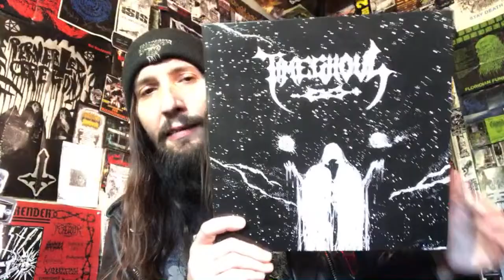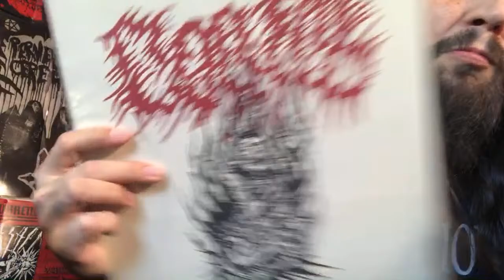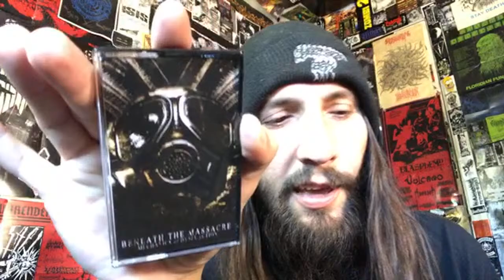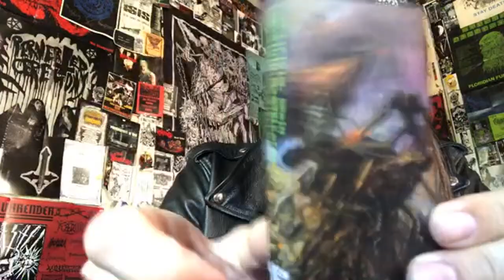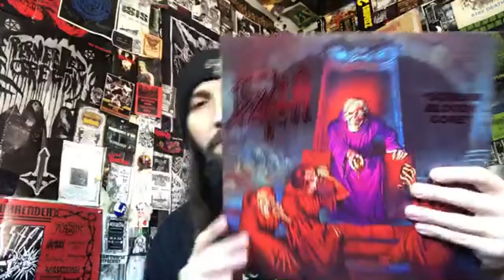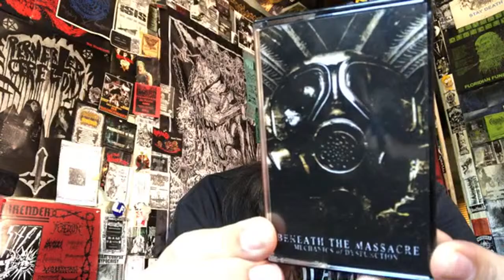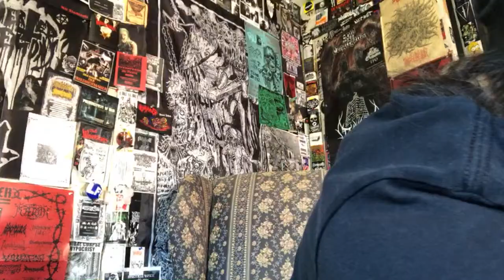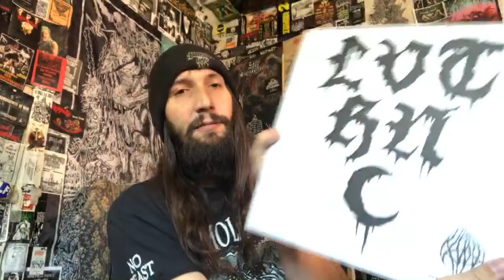Vital Vinyl Vlog: Destination-Time Yesterday: Canadian Tech-Death In The Mid 00’s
Vital Vinyl Vlog’s Time Traveling To: Canadian Tech-Death In The Mid 00’s

TODAY WE BLAST SOME, “BENEATH THE MASSACRE” AND TALK ABOUT SOME STRANGE DAYS IN DEATH METAL AND BEYOND!

“Montreal Canada's brutal Tech death riff machines debut Album Mechanics Of Dysfunction for the very first time on analog format!”

(BUY TAPE)